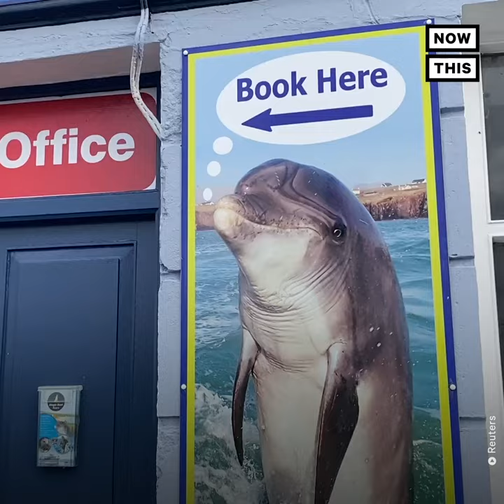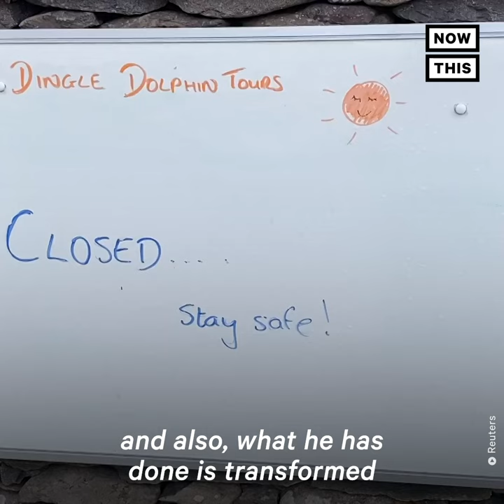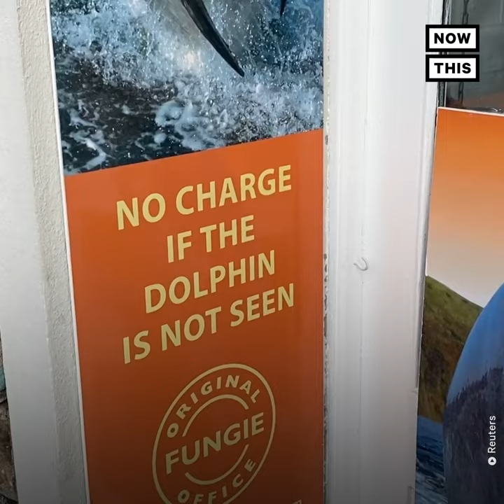Fungie the Dolphin Disappears from Irish Harbor | NowThis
A beloved dolphin known as ‘Fungie’ disappeared without a trace from the small harbor in Ireland it’s called home for 37 years.

In US news and current events today, a beloved dolphin that has called Ireland home for decades recently disappeared without a trace. The bottlenose dolphin known as Fungie has lived in frequented the waters of Dingle Harbor in County Kerry for 37 years. In that time he’s become a popular tourist attraction and an essential part of life in the small fishing town.

For more videos like this, follow NowThis News.